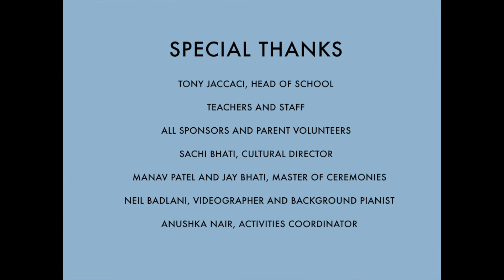CCDS DIWALI 2016 video celebration